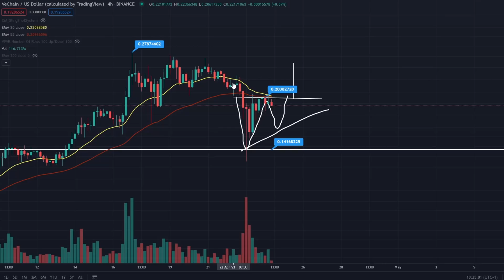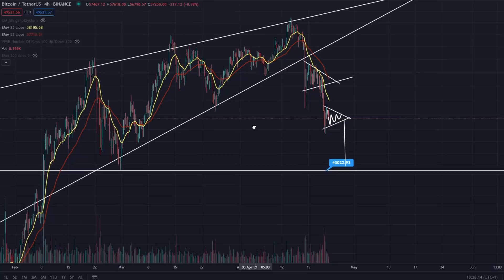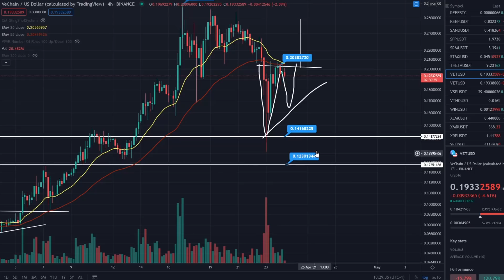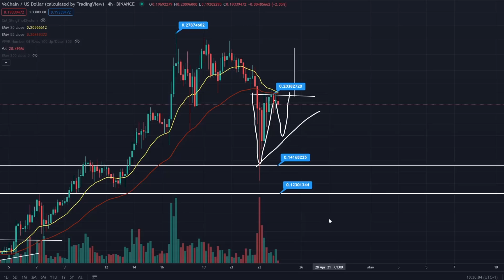VECHAIN UPDATE VECHAIN PRICE PREDICTION 2021 - VET PRICE PREDICTION - SHOULD I BUY VET VET FORECAST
VECHAIN PRICE PREDICTION 2021 - VET PRICE PREDICTION - SHOULD I BUY VET - VECHAIN FORECAST